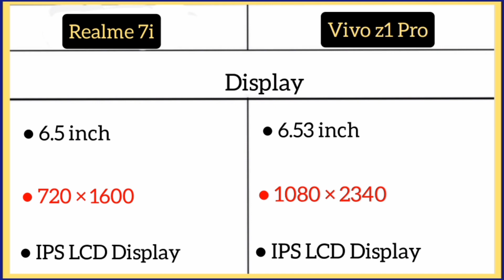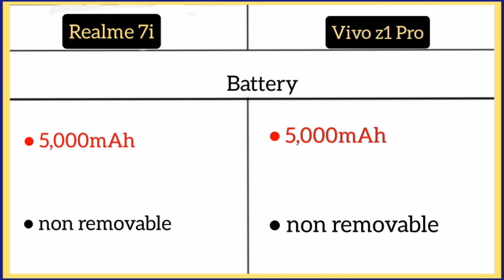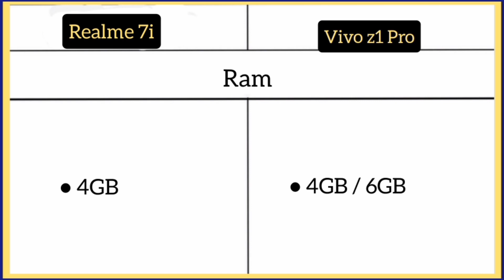Realme 7i Vs Vivo z1 Pro